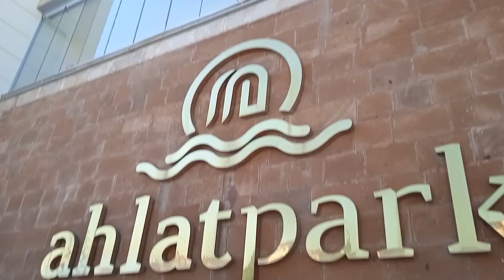AHLAT PARK AVM'YE GİTTİK|ANNEMİN ELİNDEN KAYISI REÇELİ|TELLERE ALIŞMAYA ÇALIŞIYORUM|3 GÜNLÜK VLOG